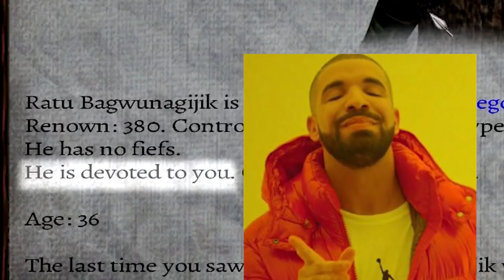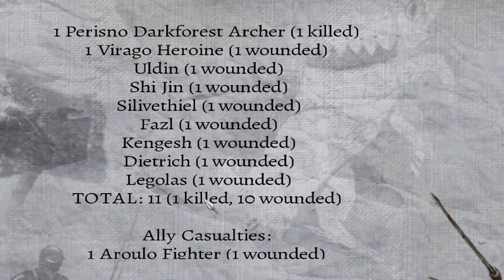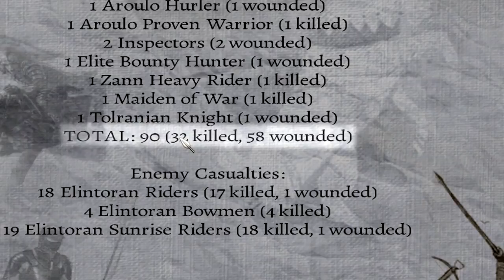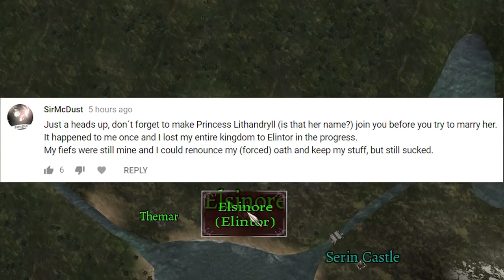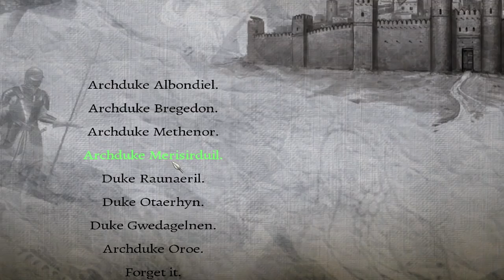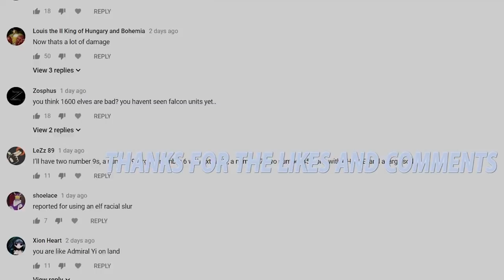I am the new Elven King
Finally uniting the Geldar and the Elintoran Elves in part 15 of my conquest of the Mount & Blade: Warband mod, Perisno version 0.9!